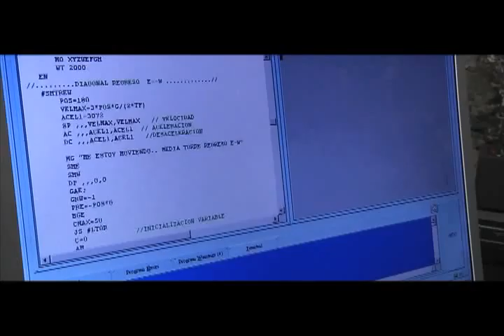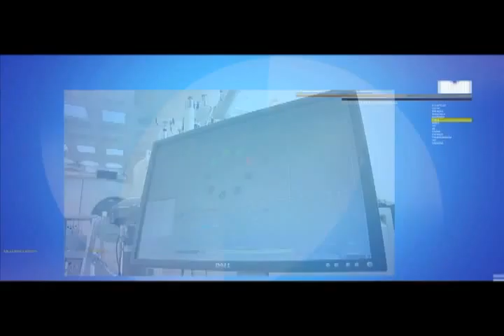Servicios de TI y Software_Chinese.mp4